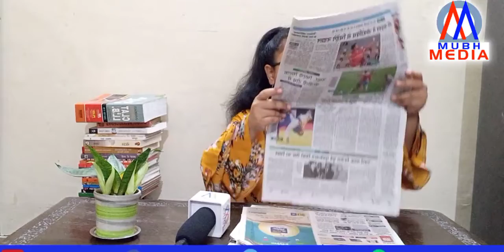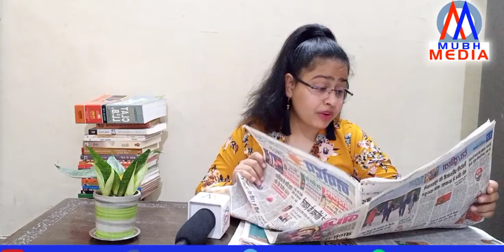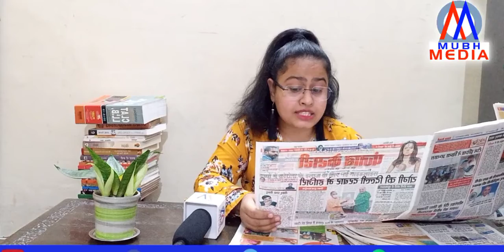Morning Samachar Live | आज के अखबारों में आपके लिए क्या है देखिए| 11-6-2021| Mubh Media